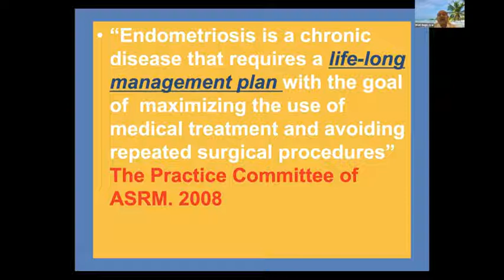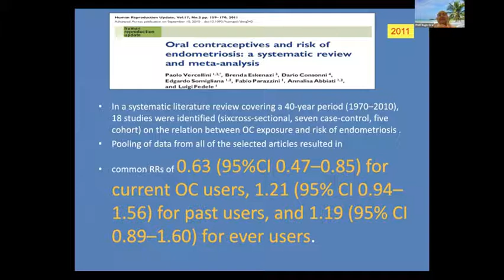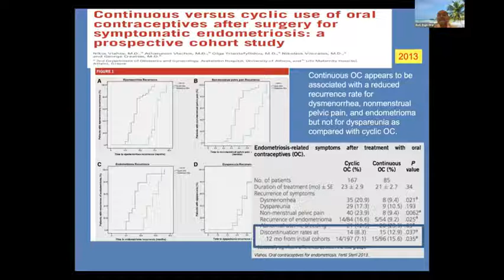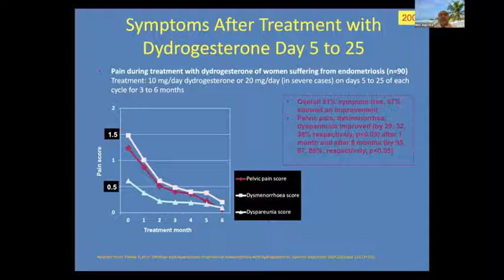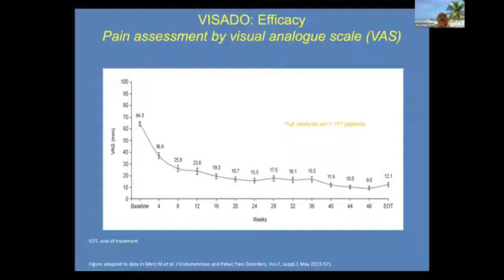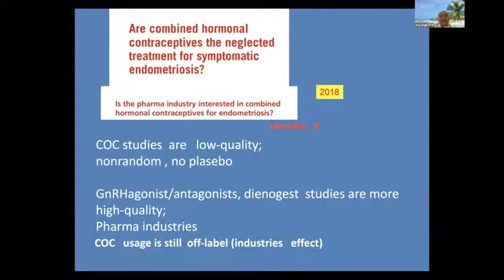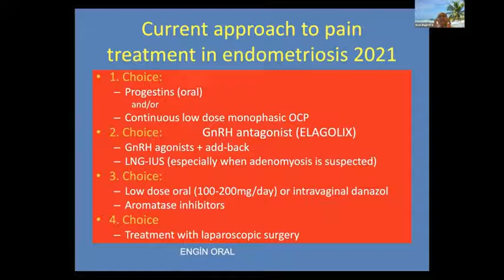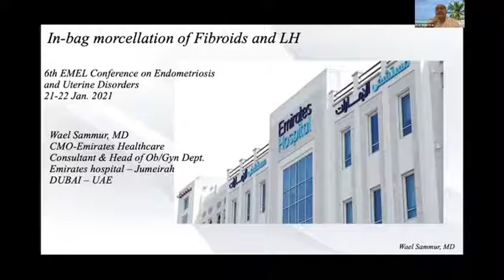Lecture Prof. Engin Oral "Medical TX of endometriosis: Progestins or OCP as first line"EMEL2021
Lecture Prof. Engin Oral "Medical TX of endometriosis: Progestins or OCP as first line"
EMEL2021